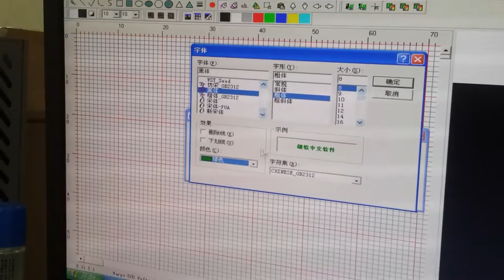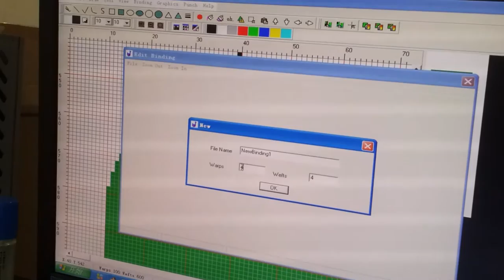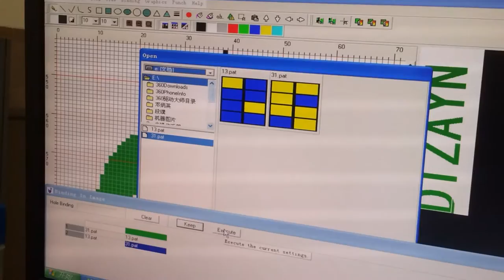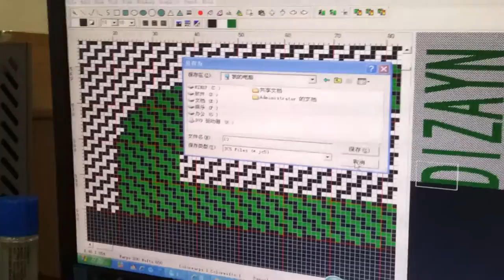Jacquard operate video JACQUARD operar de vídeo